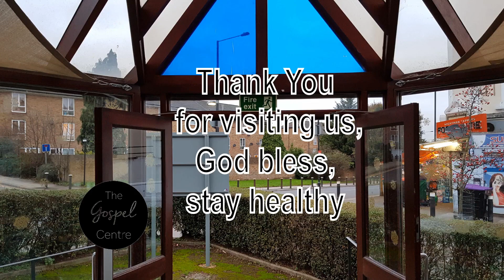No Shortcut To Glory, Brendan Munro, The Gospel Centre Worship, 9 October 2022